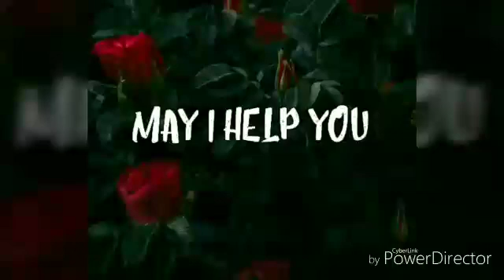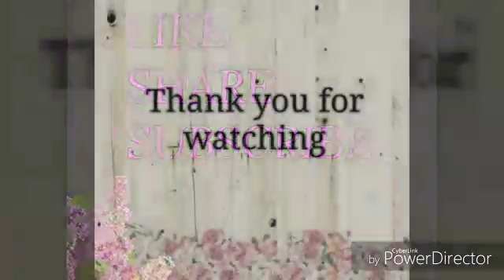ആർക്കും എളുപ്പത്തിൽ ഉണ്ടാക്കാൻ കഴിയുന്ന tasty ചായ